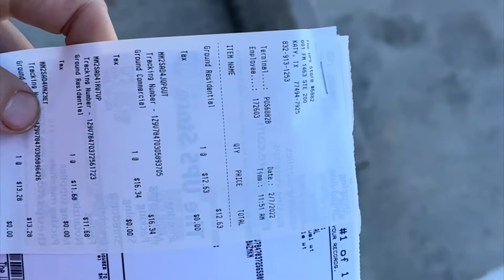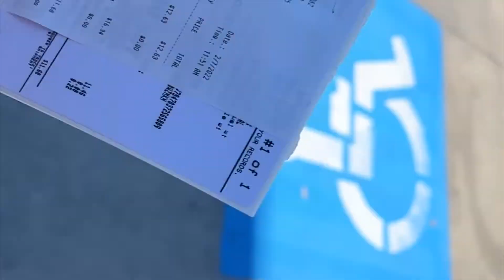The First Steps In Getting Out Our Product!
Thank you all for being apart of this amazing journey thus far!